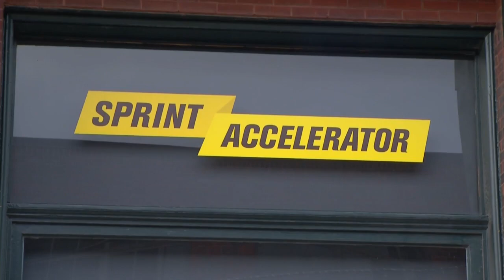New app brings doggie fitness to the smartphone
FitBark is a smart activity monitor that can help dog owners monitor their pet's activity and well being. KCTV's Betsy Webster meets the man behind the app.